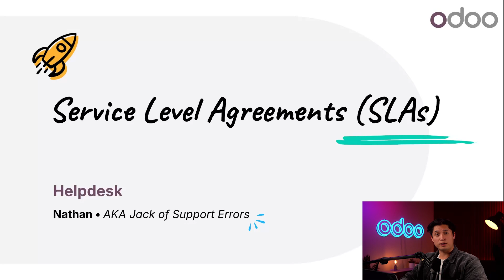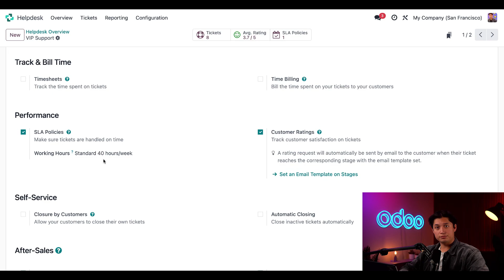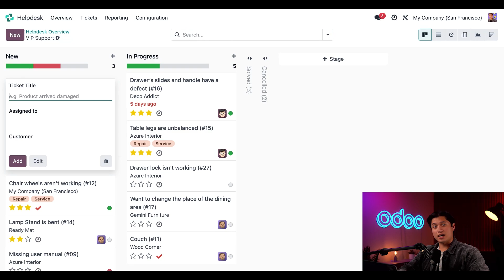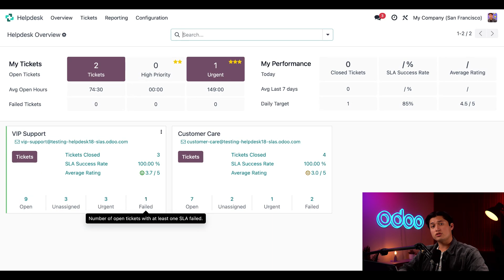Service Level Agreements (SLAs) | Odoo Helpdesk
In this video, learn how to create and apply Service Level Agreements to your Helpdesk teams.

- Helpdesk Teams

**App documentation**

- SLAs

- All Helpdesk docs